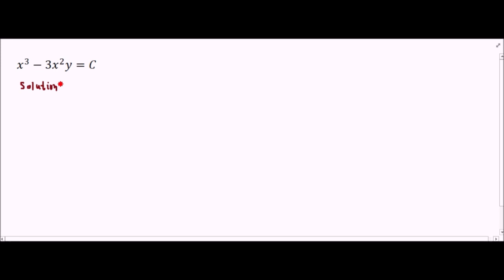DIFFERENTIAL EQUATIONS - ELIMINATION OF ARBITRARY CONSTANT EXAMPLE #2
MORE DISCUSSIONS AND EXAMPLE SOLVED PROBLEMS.